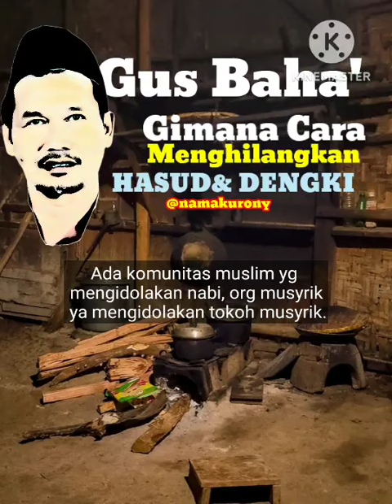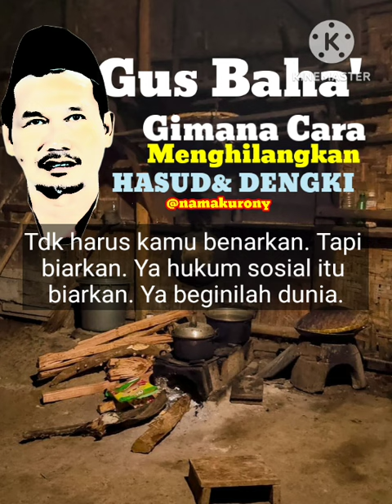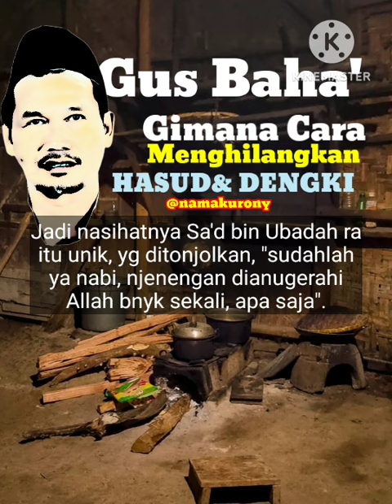Ngaji Gus Baha Cara JITU Menghilangkan Hasud Dengki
Ceramah ato pengajian bareng Gus Baha' 2024 ini mengenai ngaji Kehidupan bab "HASUD DENGKI "

Kang, ning, mbak, mas, pak, bu...

pengajiangusbahaterbaru,
ngajigusbahatafsir,
ngajigusbahaterbaru,
ngajigusbahakitabfiqh,
kajiangusbaha,
gusbahahaulngaji,
ngajigusbahakehidupan,
Ngajigusbahasuamiistri ,